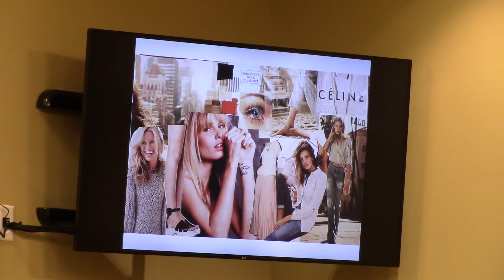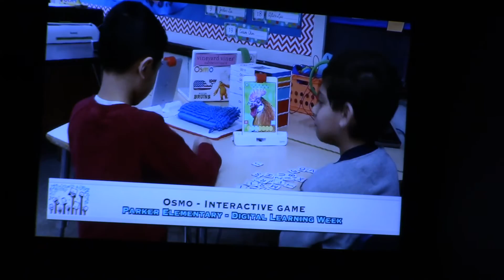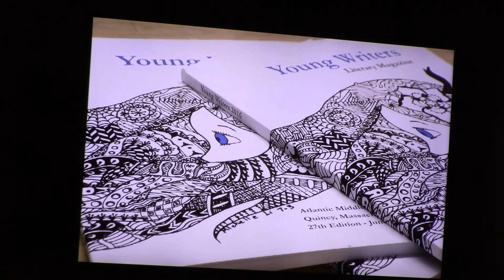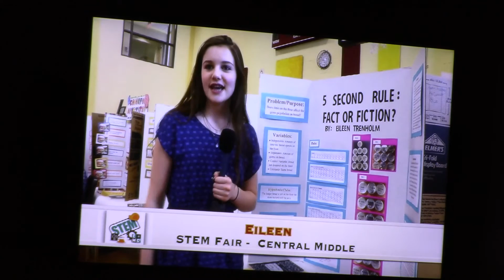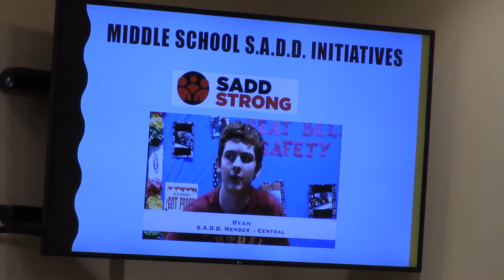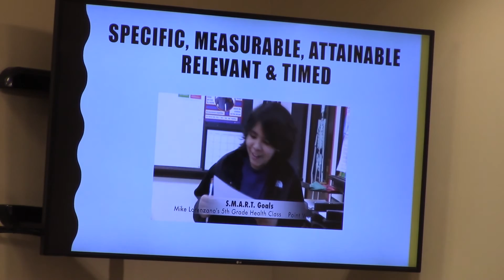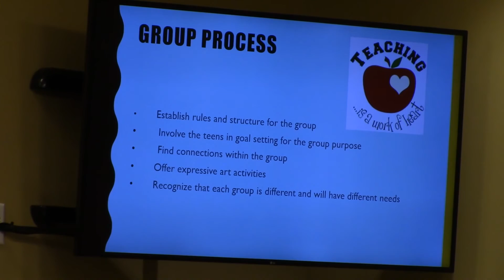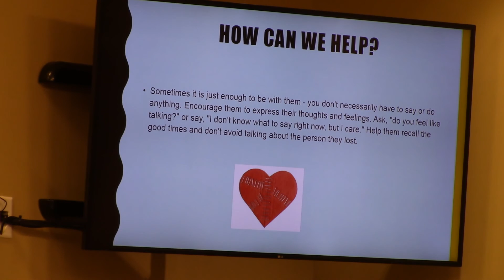Quincy School Committee - April 12, 2017 - part 1 of 2